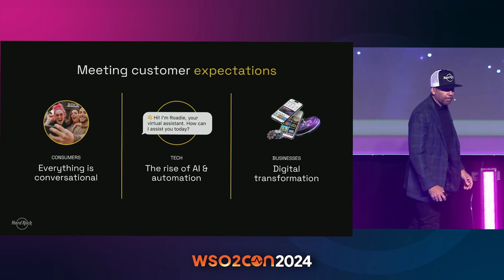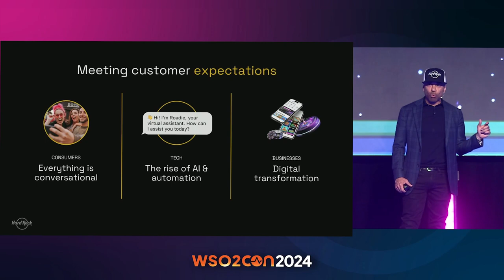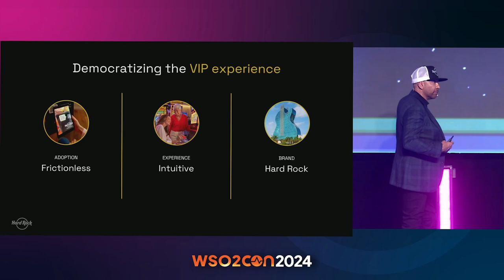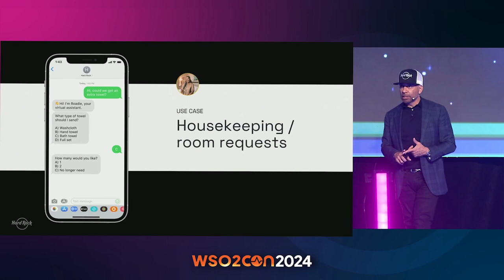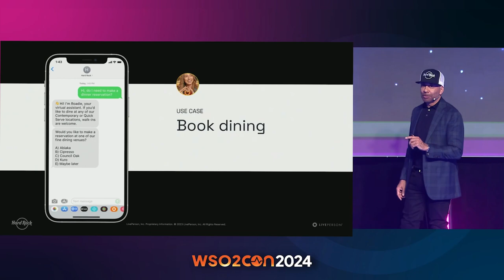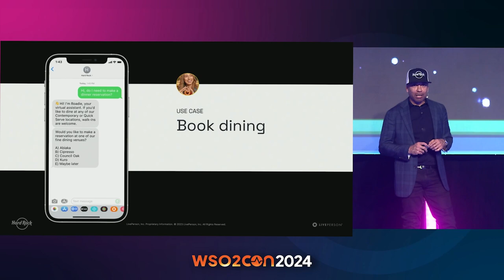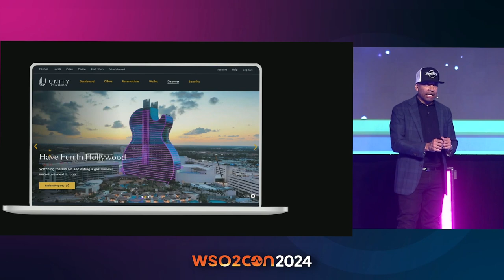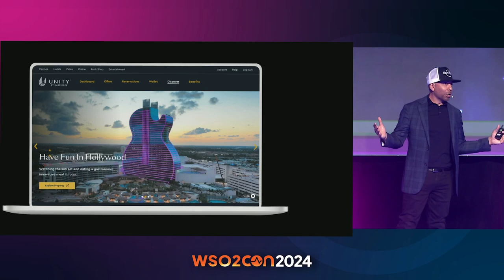How Innovative Leaders Are Using Data & AI to Enable a Personalized Customer Experience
In the rapidly evolving hotel, hospitality, and casino industries, innovative leaders are revolutionizing the customer experience by harnessing the power of data and Artificial Intelligence (AI). Learn how integrating technologies like ChatGPT, AI, and chatbots allows for highly personalized interactions tailored to each guest's unique preferences. From customized room selections and dining recommendations to entertainment options, discover how AI and data analytics are setting a new standard for customer service. Explore how these advancements enhance customer interactions and create memorable experiences, positioning businesses ahead in a competitive marketplace.

📅 Watch now to see how digital innovation is shaping the future of hospitality!